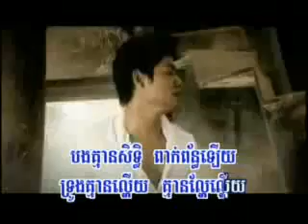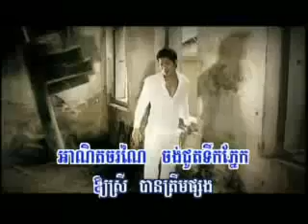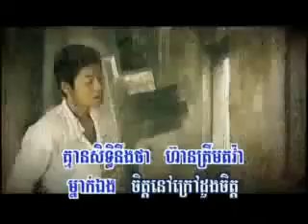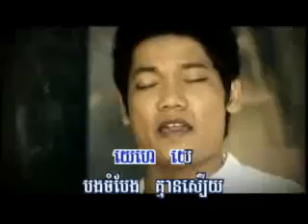khmer song jet krav jet